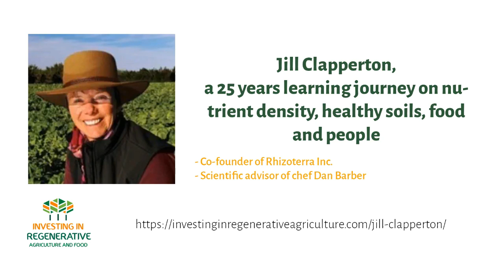Jill Clapperton, a 25 years learning journey on nutrient density, healthy soils, food and people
Co-founder of Rhizoterra Inc. and scientific advisor of chef Dan Barber, Jill Clapperton has been focussed on the connection between healthy soils, healthy food and healthy people for the last 25 years.